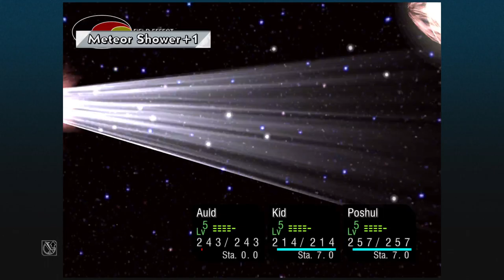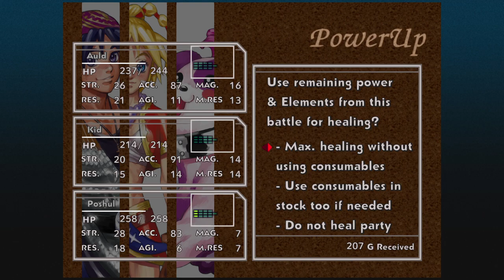Chrono Cross: The Radical Dreamers Edition — Part 1 - A Strange Dream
What a strange dream to wake up from. It almost feels like a premonition...